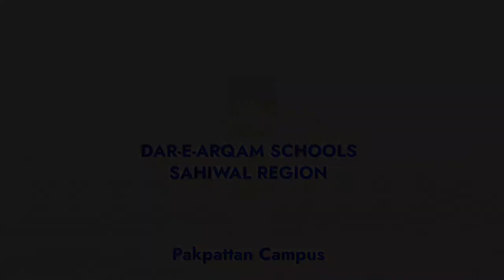One Day Recreational Trip Lahore | Dar-e-Araqam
Some Glimpse of One-Day Recreational Trip Lahore Girls Campus Dar-e-Araqam Pakpattan